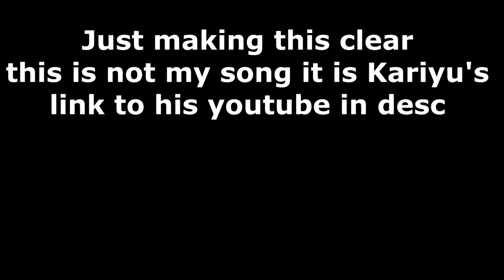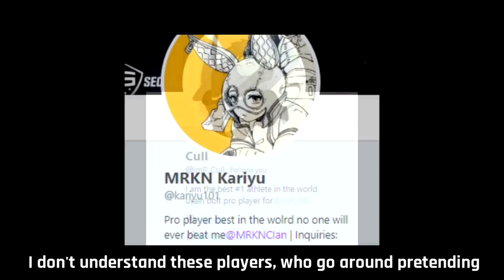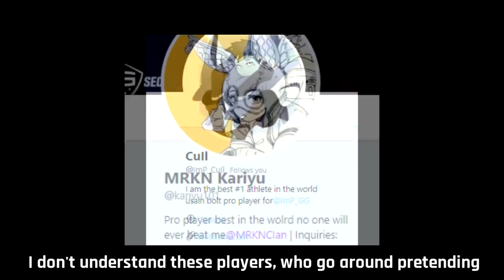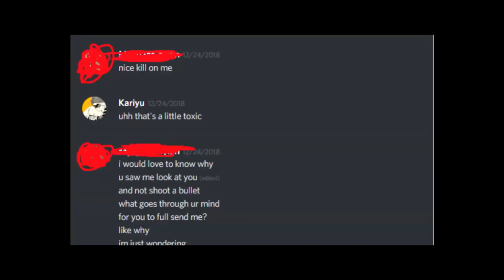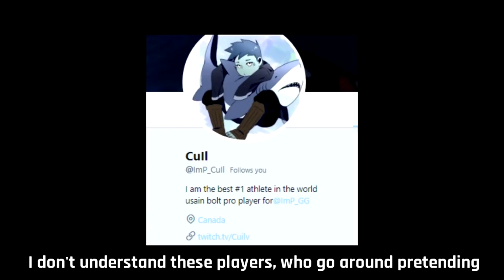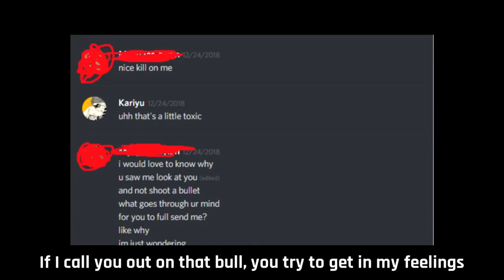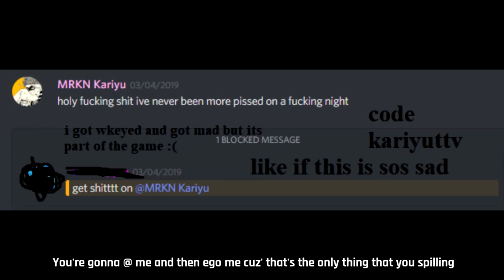Orgs on my mind 1 hour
Fortnite orgs on my mind
not my song its Kariyu's